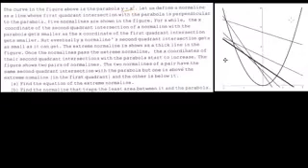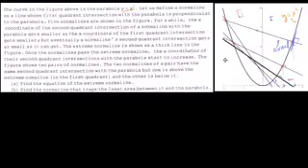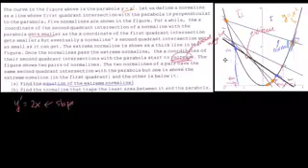مسأللة كتابية متقدمة حول المشتقات النهائية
Extreme Derivative Word Problem (advanced)
يتناول هذا الفيديو مسألة كتابية حول المشتقات النهائية
شكر خاص لمؤسسة شركاء في التنمية المستدامة -- فلسطين